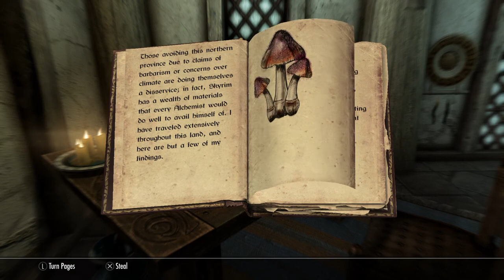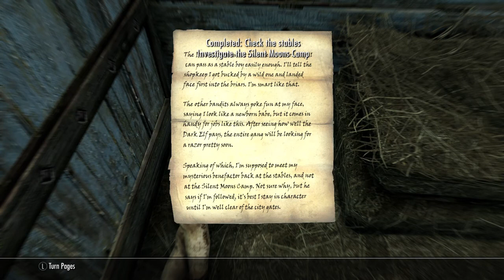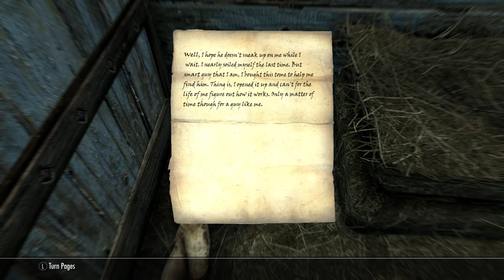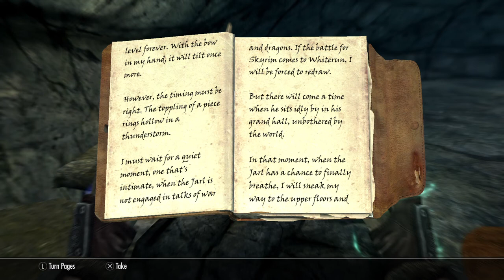Skyrim Survival PS4 Playthrough Part 15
In this episode we are playing Skyrim.